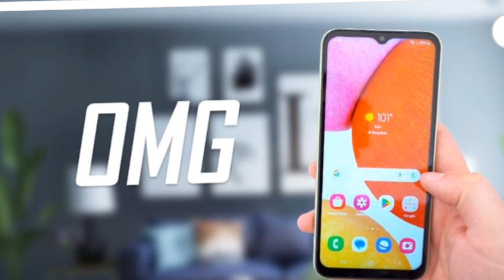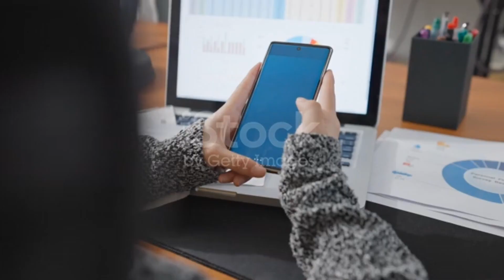samsung galaxy a15 5g price in bangladesh | galaxy a15 5g review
samsung a15 bangladesh price,
galaxy a15 5g price in bangladesh,
samsung galaxy s9 market price,
samsung galaxy s9 plus bangladesh price
samsung galaxy a15 bangla review,
samsung a15 bangla review,
samsung galaxy a15,
samsung 2gb ram 16gb rom,